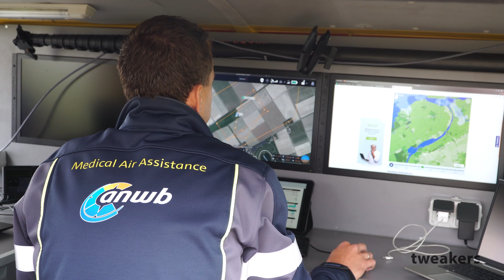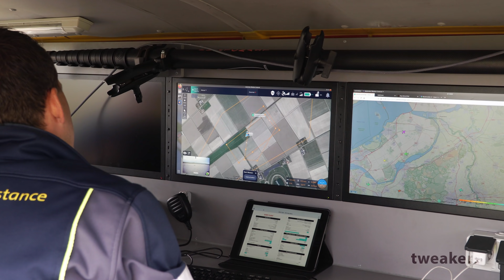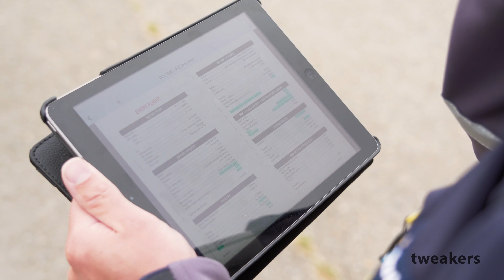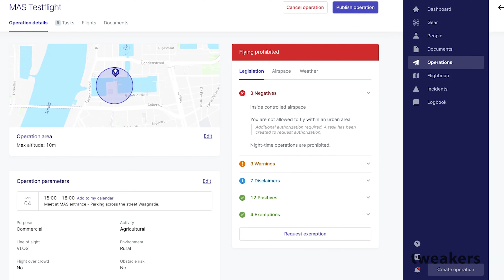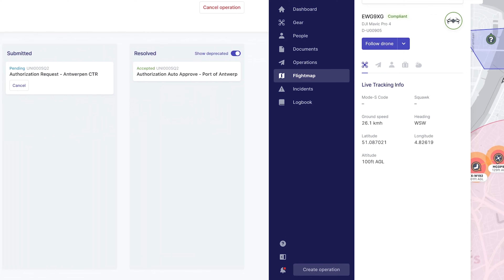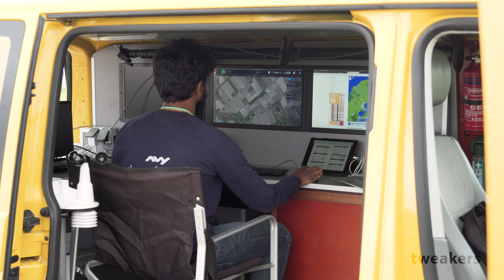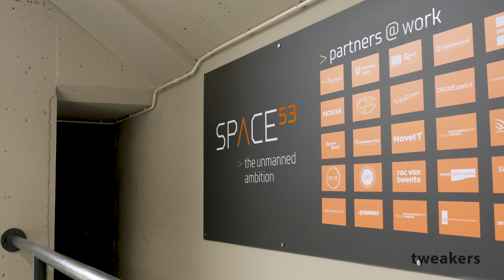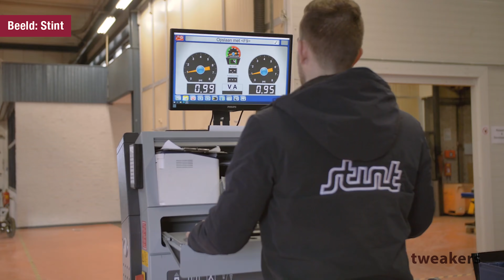Drones als transportvorm van de toekomst - Nederland test met medische goederen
In Amerika noemen ze het al jaren de Battle For The Last Mile. Oftewel: hoe gaat in de toekomst het laatste deel van pakketbezorging worden uitgevoerd. Grote bedrijven als Amazon, Walmart, DHL en UPS testen hiervoor onder meer met het inzetten van drones. Tegelijkertijd werken in Europa partijen op deze manier aan het vervoeren van medische goederen, ook in Nederland. In deze video kijken we daarom hoe het staat met de ontwikkeling van drones op dit vlak en hoe realistisch het toekomstbeeld van deze transportvorm is.

Om antwoord te vinden op onze vragen brengen we een bezoek aan een paar hoofdrolspelers. Bij Avy maken we kennis met hun transportdrone en bij innovatiecentrum Space53 horen we welke twijfels nog moeten worden weggenomen. Het team van Medical Drone Service vertelt tot slot over hun test met het vervoeren van spoedeisende medische goederen.

0:00 Inleiding
01:20 Vervoeren van medische goederen
03:30 Introductie van de transportdrone
04:06 Onderdelen van de drone
06:50 Autonomie
09:40 Invloed van het weer
11:18 Belemmeringen wet- en regelgeving
12:07 Hoe realistisch?
15:12 Twijfels over de business case
18:05 De Nederlandse transportdrone als exportproduct